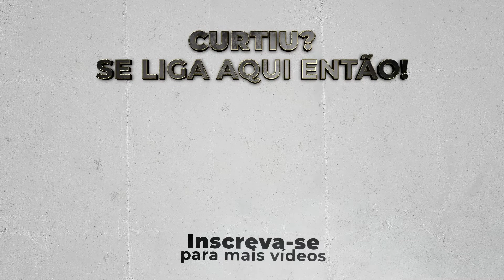VOCÊ FIEL DE IGREJA, esconderam isso de você.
O que eu falei nesse vídeo são fatos, são dados, até pesquisas comprovam. Só tem uma maneira de se libertar e prosperar para a vida que você sempre quis. Conheceis o Diamand e o Sexy Canvas vos libertarás.

Aprenda a hackear o jogo da sociedade me acompanhando no Instagram

Hacker da mente humana, Andre Diamand é o cara responsável pela criação do Sexy Canvas, uma poderosa metodologia que mapeia e utiliza os desejos dos clientes como ferramentas para aumentar vendas e criar produtos mais atraentes, e já possui mais de 3.600 alunos no seu curso online. Começou a programar computadores aos 7 anos, formou-se em engenheira eletrônica pela UFRJ, foi o gerente mais novo contratado pela IBM, criou e vendeu uma empresa por mais de 20 milhões de reais e foi presidente da Associação Brasileira de Startups. André é empreendedor serial, investidor anjo, mentor, palestrante e grande estudioso do comportamento humano, sendo reconhecido por grandes nomes do empreendedorismo brasileiro como uma das mentes mais criativas do país.